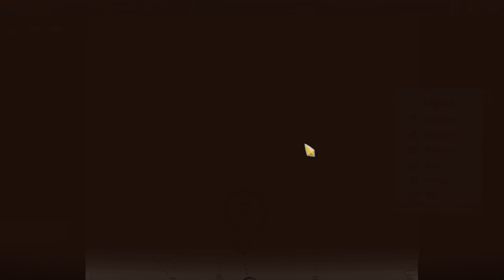[4] Slay the Spire